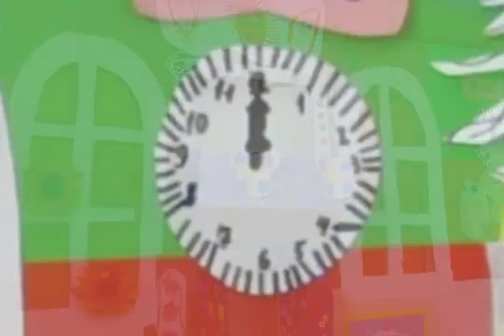Волшебная сила музыки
Семейный лагерь в Армении. Педагоги - Маша Красная и Таня Гуревич. 2017.